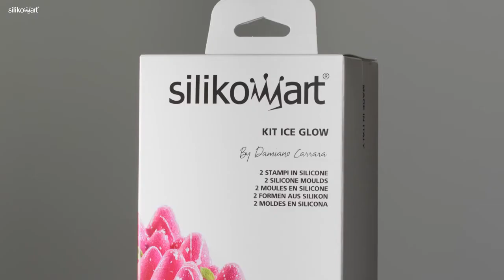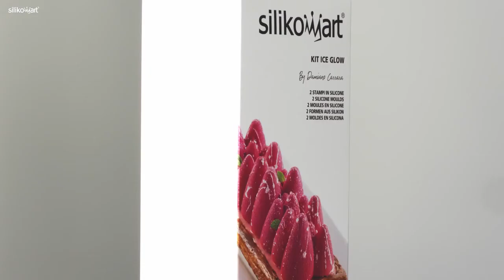PinchofJoy.ru / Набор для приготовления пирожных Ice Glow / Silikomart